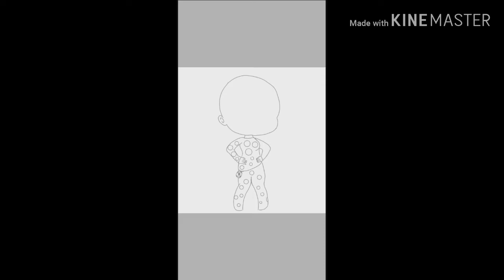Speed paint (gacha life ) ladybug leer desc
Holiii espero les halla gustado esta serie es una de mis favorita qwq espero me puedas ayudar dandome un like y una suscripcion con la campanita ayudame a crecer en este canal qwq chauu